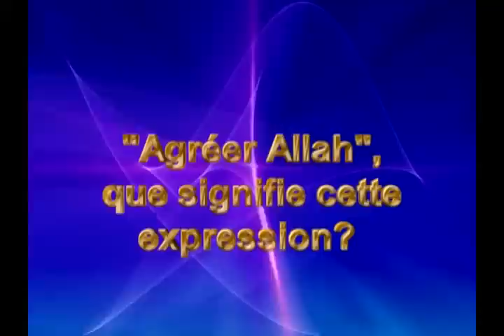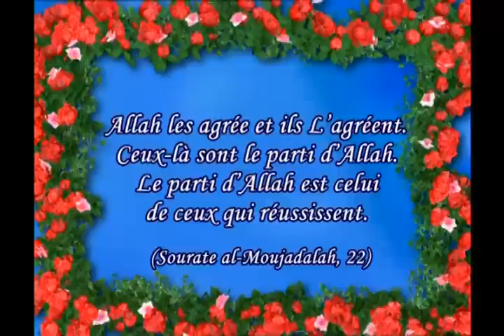Les réponses du Coran - 001 - Agréer Allah: Que signifie cette expression ?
HARUN YAHYA

Extrait du documentaire "Les réponses du Coran"

   001 - Agréer Allah: Que signifie cette expression ?